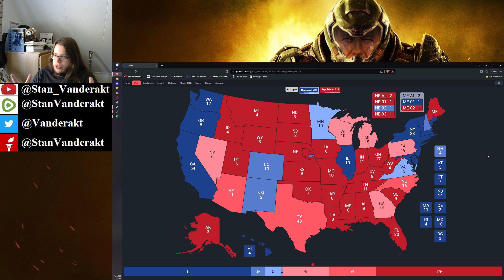2024 Presidential Election Forecast - May 2024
I'll keep the updates from secretaries of states into account in what the ballot will look like in November. This way you get a more accurate view of what the polling will actually look like.

Pollsters that deliberately ignore third party candidates should be treated with scorn.

Baseline update:
From Likely Republican to Tossup:
Georgia

From Tossup to Likely Republican:
North Carolina